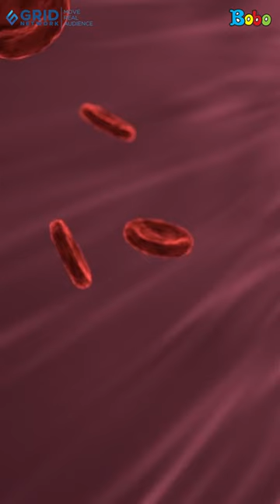Apa Warna Darah Gurita dan Cumi-Cumi?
Fakta Unik Hewan, Kenapa Darah Gurita dan Cumi-Cumi Tidak Berwarna Merah?

Apakah teman-teman tahu kenapa darah gurita dan cumi-cumi bukan merah melainkan berwarna biru? Lantas, apa saja penyebab darah gurita dan cumi-cumi tidak berwarna merah? Yuk, kita cari tahu!

Penulis Naskah: Sepdian Anindyajati
VO: Adrian Vinny

Creative Art : Revydia Darmawan, Donny Suryanto, Anastasia A.C.